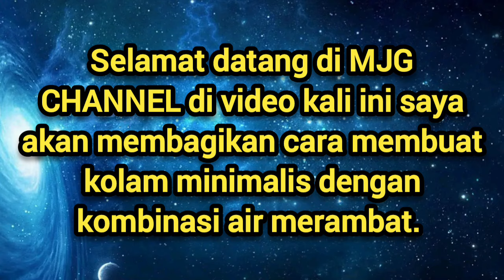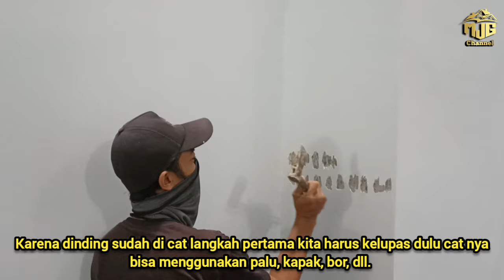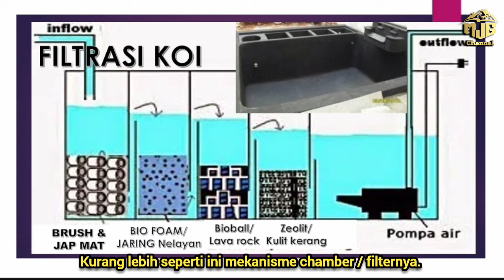Cara Membuat Kolam Ikan Minimalis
Desain kolam ikan minimalis menjadi salah satu yang paling banyak dicari oleh pemilik rumah sekaligus pecinta ikan hias.

Selain menambah keindahan suara air dari kolam juga memberikan kesan tenang dan nyaman saat Moms sedang menikmati waktu santai di teras rumah.

Namun, banyak orang merasa ragu saat akan membangun kolam ikan di sekitar rumahnya.

Beberapa dari Moms menganggap kolam ikan akan memakan banyak tempat dan menghabiskan banyak anggaran.

Padahal, jika penganturannya sesuai dan memaksimalkan setiap incinya menjadi area kolam yang indah.

Tidak selalu bagus, bahkan sudut taman, teras rumah, hingga area di samping rumah bisa menjadi area terbaik untuk kolam ikan.

Jika lahan di dalam rumah terbatas, buatlah jalan setapak yang menghubungkan area luar dengan kolam di bawah, atau buat jembatan kolam yang terhubung dengan area bersantai.